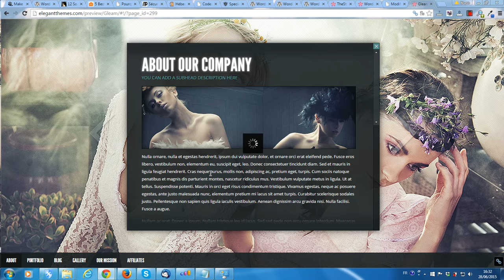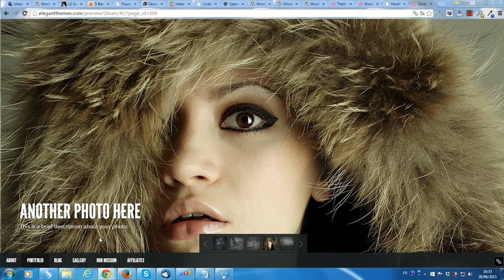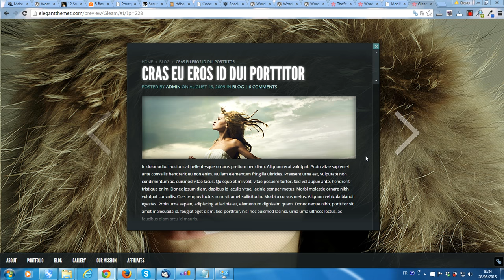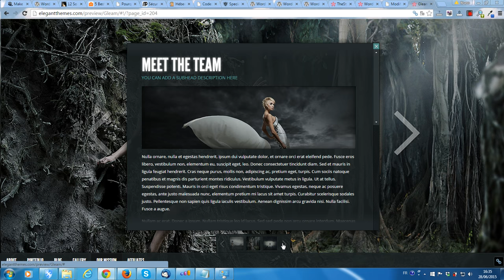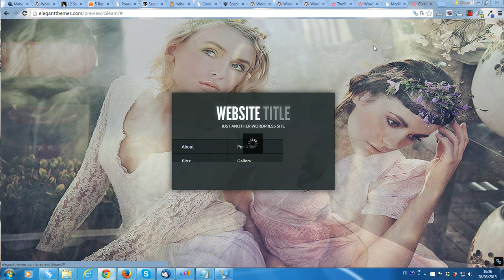Présentation du thème Gleam d'Elegantthemes pour WordPress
La plateforme gratuite vous propose une courte démonstration vidéo du thème premium Gleam vendu sur la plateforme Elegantthemes et idéal pour équiper des sites et blogs WordPress faisant la part belle aux visuels.
Cerise sur le gâteau, retrouvez la traduction en français de Gleam